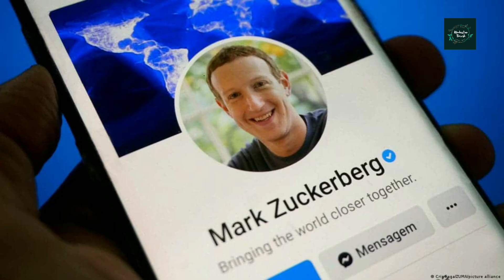Instagram और Facebook का बड़ा ऐलान, इन यूजर्स को देने होंगे 699 रुपये मंथली